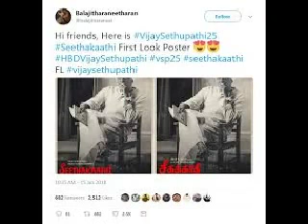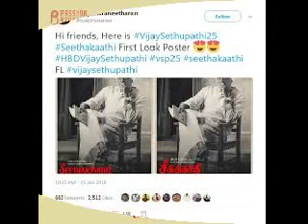Vijay Sethupathi’s First look | Seethakaathi | Balaji Tharaneetharan | Kollywood